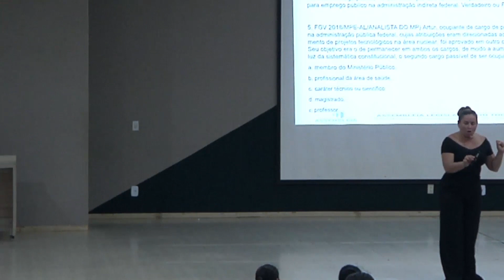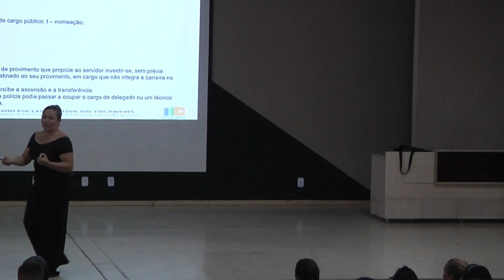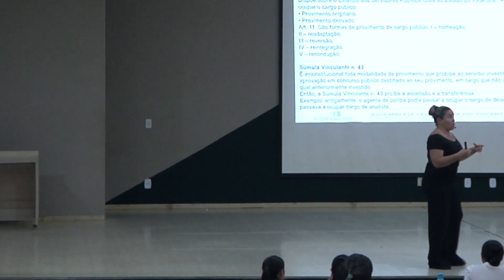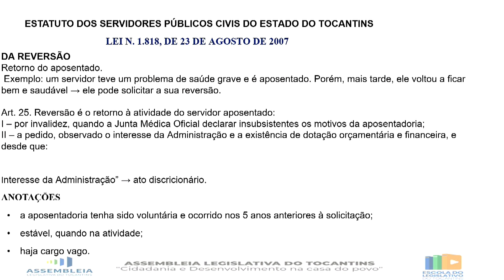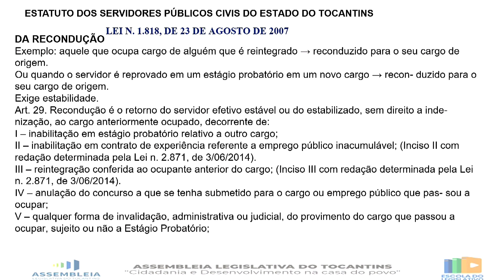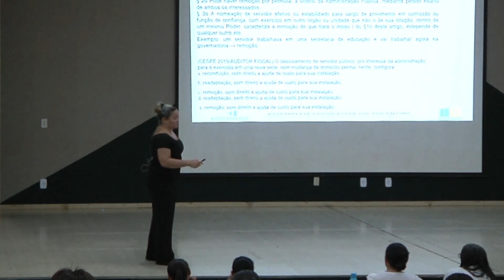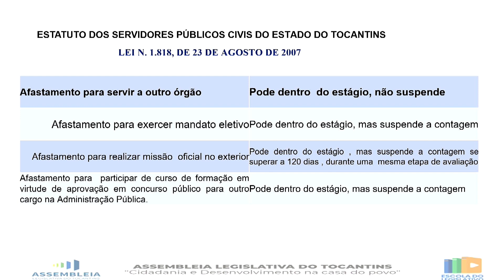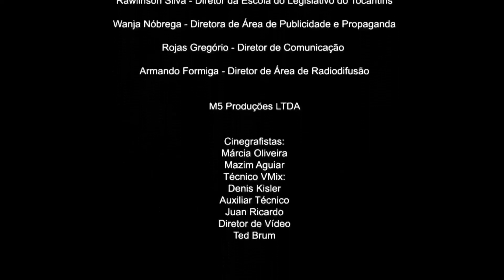Prep Para Concurso. Estatuto do Servidor, AULA 05 - ESCOLA DO LEGISLATIVO TOCANTINS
Preparatório Para Concurso
Módulo: Estatuto do Servidor
Aula: 05
Professora: Lívia Jorge

Aula realizada em 22/02/2024 no Auditório do Colégio Caroline Campelo